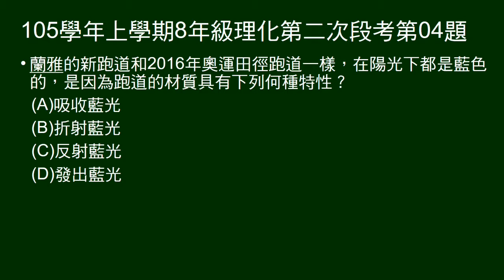105學年上8年級理化二段第04題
問藍色跑道因何種性質呈藍色。